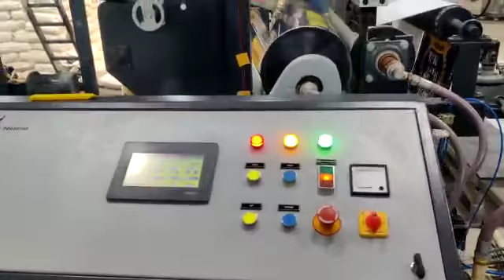wovensack /pp bags extrusion coating machine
Extrusion coating is a process of coating thermoplastic material on to a substrate such as woven fabric, paper, paperboard aluminium foil, PET, BOPP film etc., The resins that are most commonly used in extrusion coating are polyolefin such as polyethylene, ionomers, ethylene vinyl acetate copolymers and polypropylene. Widespread advantages of extrusion coatings include :

Double sided coating can be done to achieve desired properties

Solvent free

Adhesive free

Coating thickness can be varied depending on the end usage

Provides moisture barrier properties

Avoid direct contact to substrates

Provides heat sealable characteristics

Reduces loss of content